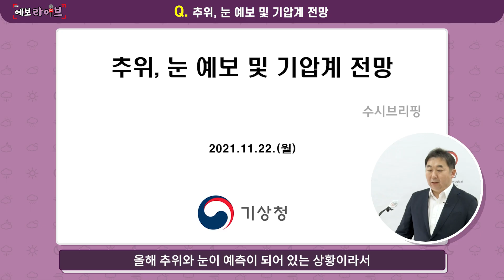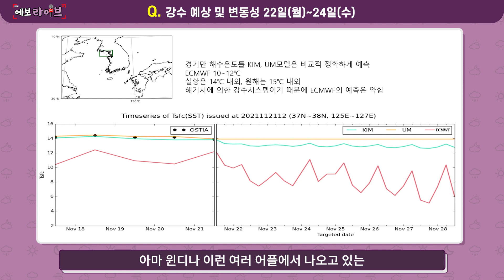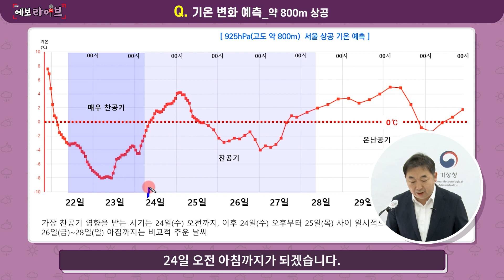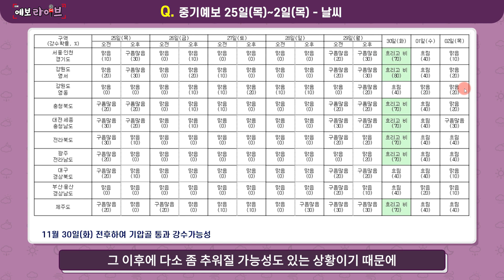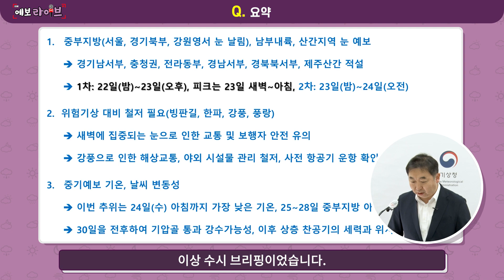[예보라이브] 모레(24)일까지 두 번의 적설 타이밍!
안녕하세요~ 옙TV입니다.

오늘 오후에 서울에 약하게 눈이 날리면서
SNS에는 내 마음속 첫눈이라는 사진들이 많았는데요.

모레(24일)까지 서쪽지역을 중심으로
비나 눈이 내릴 것으로 예상됩니다.

그것도 두 번이나!
새벽에서 아침까지가 피크 타임인데요.

특히, 경기도 남쪽지역과 충청권, 전북 동부는
눈이 내려 쌓일 것으로 예상되니
아침 출근길에 대비하시는 것이 좋겠습니다.

뚝 떨어진 기온에 바람도 많이 부니까
건강 관리에도 유의하세요!

겨울철 날씨 어떻게 진행되고 있는지 보고 싶다면,
위험기상이 예상될 경우 추가로 업로드 할 예정입니다.
알림까지 설정해주시면 놓치지 않고 보실 수 있겠죠?

0:00 오프닝
0:03 추위, 눈 예보 및 기압계 전망
0:09 실황
0:57 강수원인 22일(월)~24일(수)
1:58 강수 예상 및 변동성 22일(월)~24일(수)
5:09 예상 날씨
6:56 강수 예상 및 변동성 22일(월)~24일(수)
7:15 기온 변화 예측_약 800m 상공
8:04 중기예보 25일(목)~2일(목) - 기온
8:24 중기예보 25일(목)~2일(목) - 날씨
8:59 요약